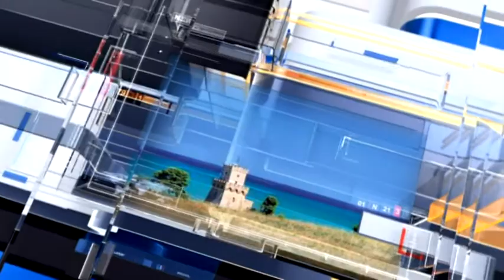Meteo6 Previsioni del tempo di sabato 13 maggio 2017